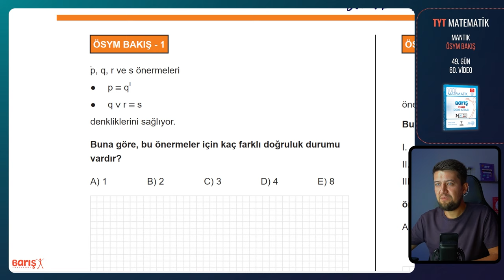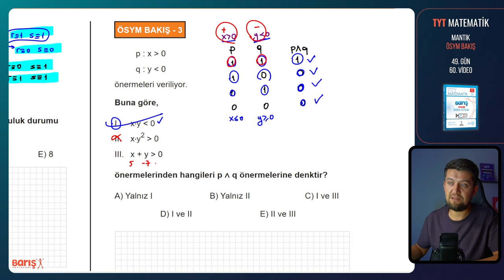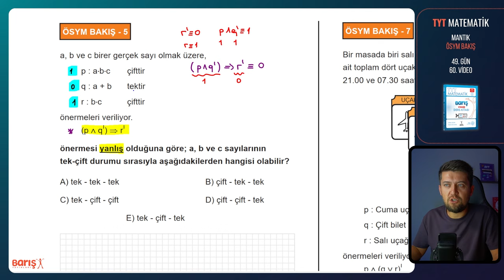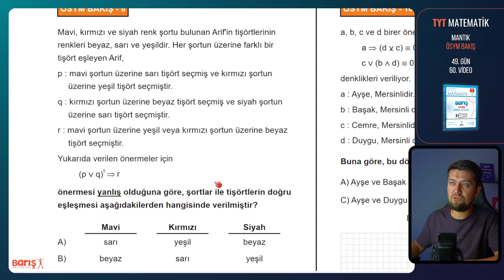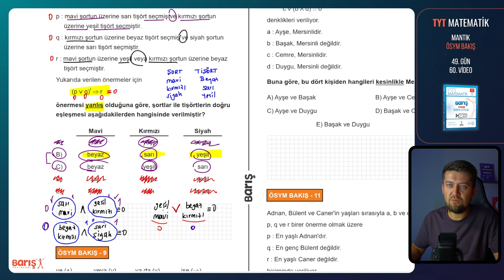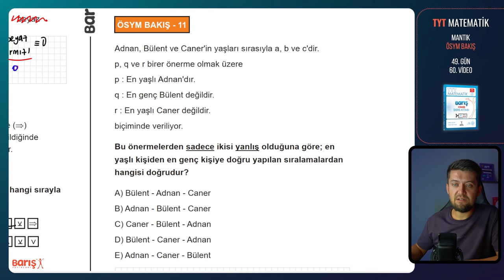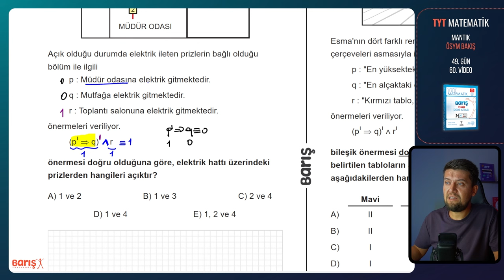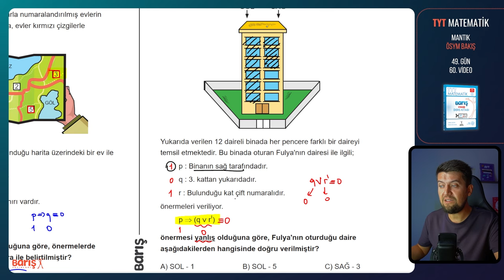Mantık - ÖSYM BAKIŞ | TYT Matematik Kampı 49. Gün 60. Video | Barış Yayınları